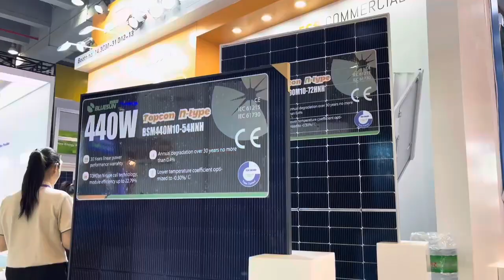BLUESUN is here to participate in the Canton Fair